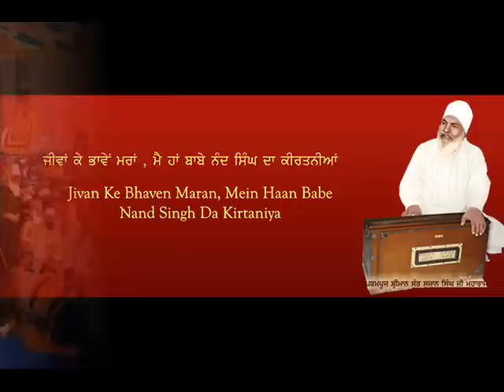Aavi Kalgi Valeya Daras Dikhavi- Sant Sujan Singh Ji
Sant Sujan Singh Ji Maharaj Kirtaniye of Baba Nand Singh Ji Maharaj Kaleran Wale. Rare Recordings Of 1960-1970